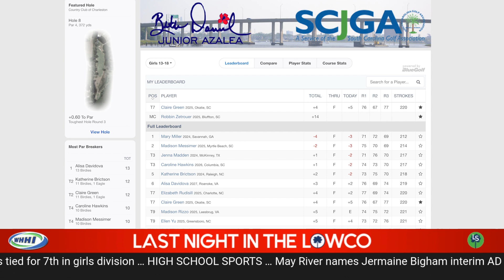Last Night in the Lowco (Aug. 11, 2023)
Today on Last Night in the Lowco, we wrap up a great week for a Lowco golfer at the Beth Daniel Junior Azalea, tell you who will lead the May River HS athletics department this year, and get you ready for kickoff of the high school football season.